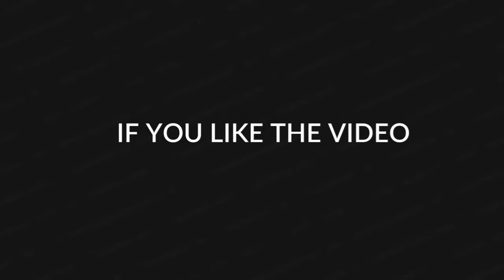Top 05 Upcoming Pakistani Dramas | Biggest Geo TV Dramas 2024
Stay up-to-date on all my latest adventures, tips, and insights by joining the Entertainment Player fam!

Let me know your thoughts on the video, what you learned, or any questions you have. I love interacting with you!

Help me spread the Pakistani Drama love and reach more awesome people like you.

Dive deeper into the world of Pakistani Drama with this curated collection of my best videos.

Let's collaborate!